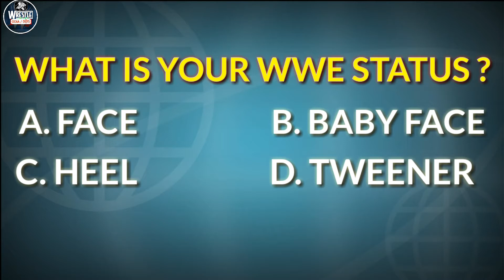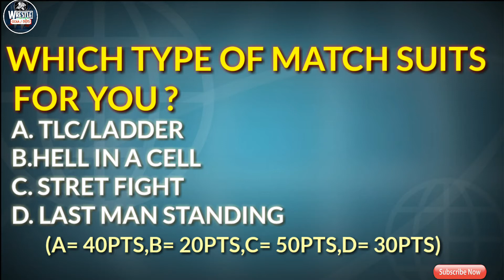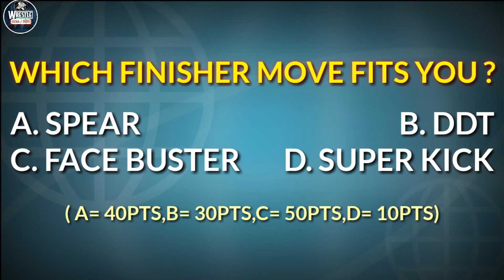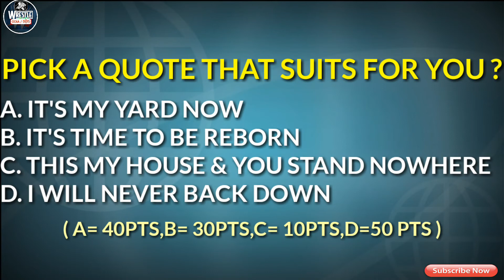Which WWE Superstar Are You ?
Hii...Friends
Welcome to Wrestle Odia

It's a Game,,,let's play Gyes ..

Social Account.